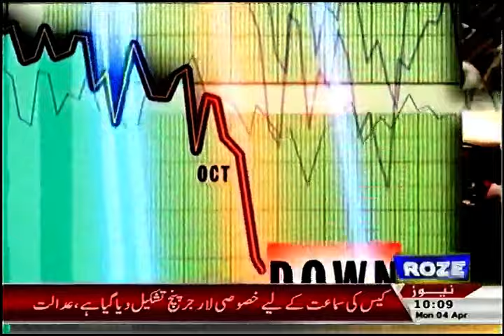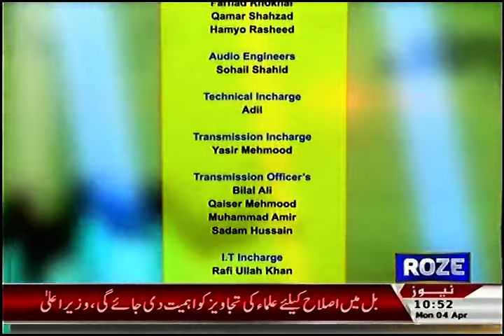ROZE NEWS + ROZE KI MARKET + 4 April 2016 + Umair Zaidi